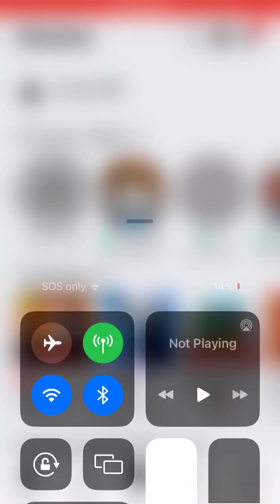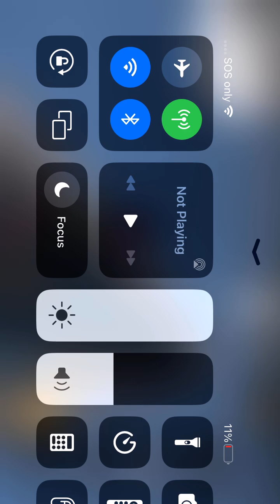March 13, 2024